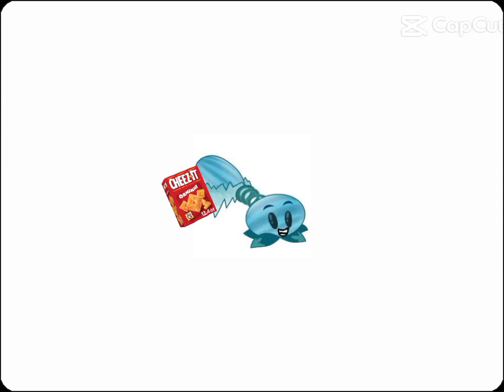when my two minions are fighting by the cheeze-it💀minions